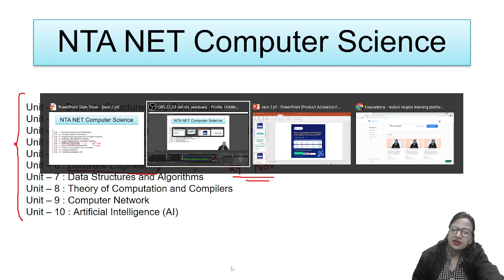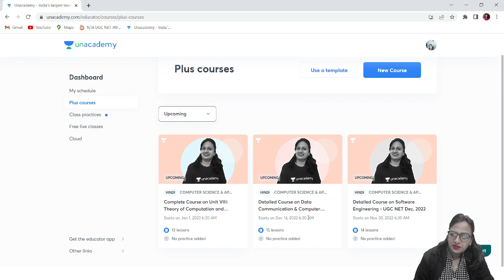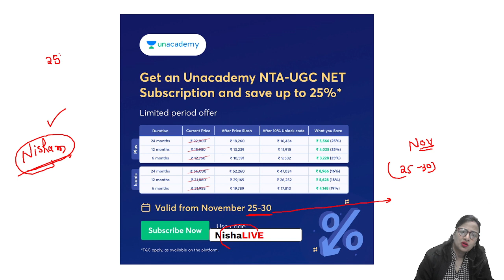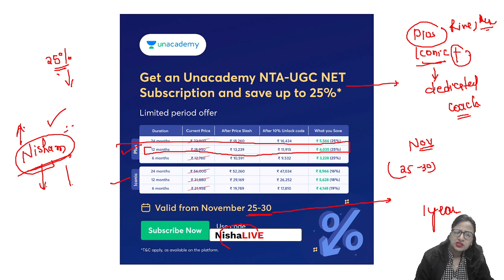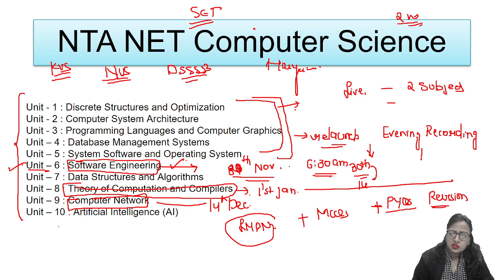Upcoming Courses PGT , NTA UGC NET , KVS , NVS Computer Science detail